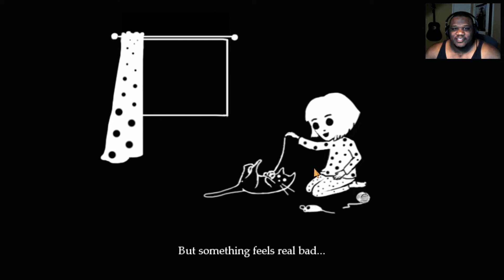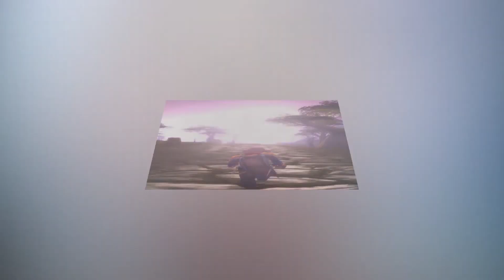Fran Bow Demo - Updated! Nightmare Pills that Make Bacon!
Will you take the red pill or...the...red pill...Fran Bow is coming soon and it looks fantastic. This one I have been tracking for a while and hope to play all the way through. Aug 27th I believe! So CLOSE!